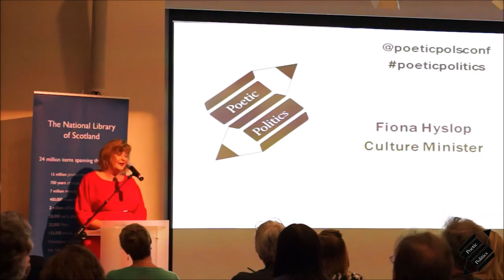Cabinet Secretary Fiona Hyslop opens 'Poetic Politics'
Fiona Hyslop, Minister for Culture in the Scottish Government speaks at the opening of 'Poetic Politics: Culture and the 2014 Scottish Independence Referendum, One Year On', National Library of Scotland, Edinburgh, 23rd September 2015.
(Unfortunately the organisers' opening remarks and the first few minutes of Ms Hyslop's speech were not recorded. This begins about 5 minutes into the talk).